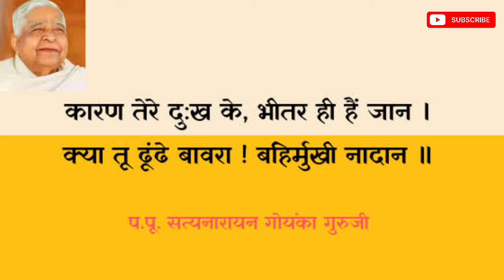My Vipassana Meditation Experience | विपश्यना ध्यान का मेरा अनुभव | 10 Days Vipassana course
Hello guys!♥️

This video is about my honest experience about  Vipassana Meditation of 10 Days. ( इस वीडियो में मेरे विपश्यना के दस दिन पूरा सच्चा अनुभव मैंने दिया है )
Comment any doubts you have, and I will try to help.
( अगरआपको कुछ भी समस्या हो तो कमेंट करिये में मदत करने की पूरी कोशिश करूंगी)

1) My Vipassana journey & bhopal vipassana centre tour (विपासना केंद्र का विडियो तथा मेरी 10 दिन का अनुभव)👇

🌻 You can register here 👇🏽👇🏽 ( विपश्यना कोर्स को रजिस्टर करने के लिए इस लिंक पर क्लिक करिये )

vipassana meditation
Vipassana experience
vipassana meditation in Hindi
Vipassana experience in hindi
10 day Vipassana experience
My Vipassana experience
Vipassana
Vipassana meditation 1 hour
Vipassana meditation 10 minutes
Vipassana 30 minutes
Vipassana meditation 15 minutes
Vipassana day 1
Vipassana meditation in Hindi 1 hour
Vipassana dhyan
Vipassana Doha
Vipassana meditation guided
Vipassana meditation experience
Vipassana meditation centre
Vipassana explained
Vipassana course
Vipassana exposed
Vipassana meditation explained
How to apply for Vipassana
How to apply for Vipassana meditation
Meditation course
Meditation kaise kare
Meditation ke fayde
Meditation benifits
What to pack for Vipassana course
Vipassana centre in India
विपासना
विपश्यना ध्यान विधि
विपश्यना ध्यान
विपश्यना मेडिटेशन
विपासना केंद्र
विपासना ध्यान कैसे करे

I'm Toshika, join me and I'll be sharing all my experience with you. All videos on this channel are a means of social support, I simply talk about The things I've learnt that have personally made my life better. I hope you will find my videos useful.

If you enjoy watching.

Muuuuch love ♡♡
Toshika Girish